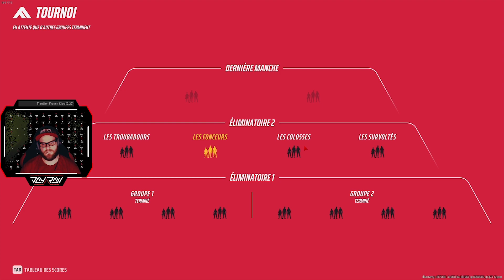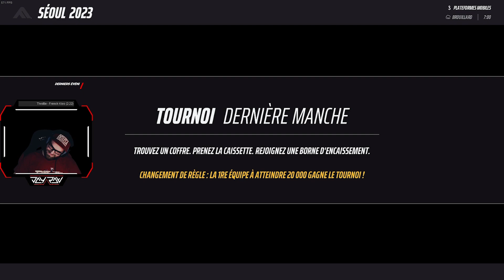LA DIGESTION EST COMPLIQUÉE ! || THE FINALS #8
👉 Code créateur JAYRAW dans la boutique Fortnite, Rocket League et l'EpicGames Store.
🔺 Je suis partenaire avec la marque Azeron, claviers et souris ergonomique gaming full custom.